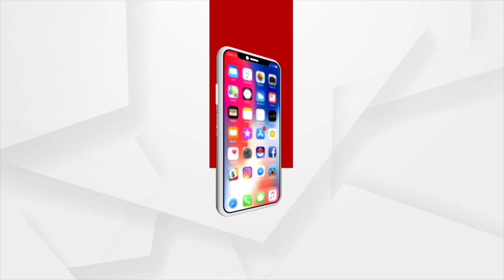Dr.Omm Prakash Pandey | Science has Never Said that there is no God!